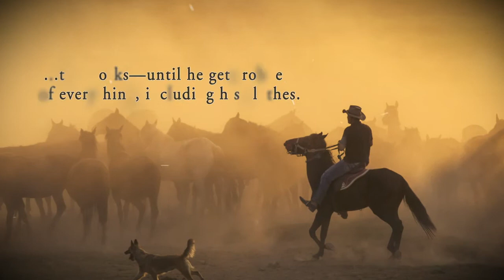Too Many Jakes? by Jay Howlett